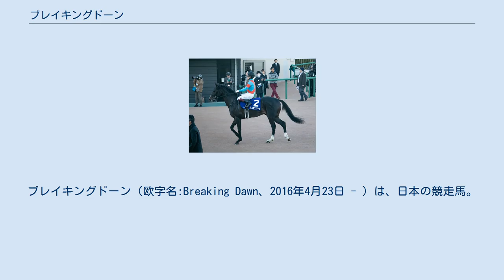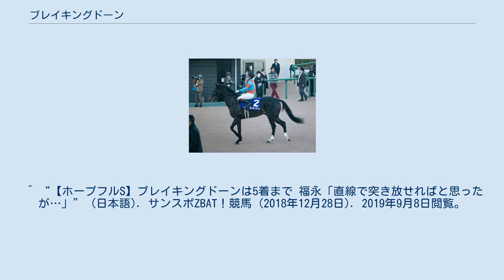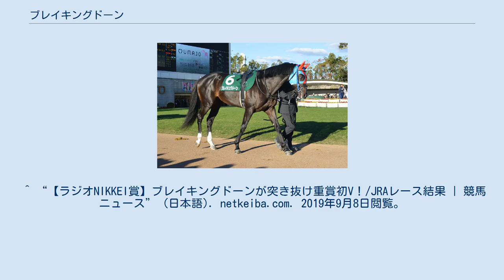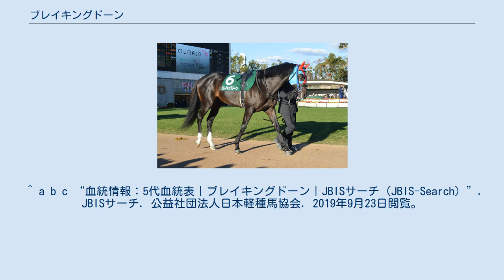ブレイキングドーン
ブレイキングドーン（欧字名:Breaking Dawn、2016年4月23日 - ）は、日本の競走馬。
 主な勝ち鞍は2019年のラジオNIKKEI賞（GIII）。
 本馬の母親であるアグネスサクラは2000年の東京優駿を制したアグネスフライトや2001年の皐月賞優勝馬、アグネスタキオンを輩出したアグネスフローラの牝系であり、2013年の優駿牝馬等G1レース3勝馬、メイショウマンボ等を生産した高昭牧場にて誕生する。
2016年のセレクトセール当歳に上場され1944万円（税込）でノースヒルズに落札される。
 馬名の由来は英語で「夜明け、新時代」。
 ホープフルステークスレース後 6月24日、阪神競馬場の新馬戦（芝1800ｍ）に福永祐一を背に出走。
単勝オッズ50.6倍の8番人気であったが、後にホープフルステークスで2着になるアドマイヤジャスタに3馬身離して勝利。
次に萩ステークスに出走したが、馬場入場後に放馬し競走除外になった。
その後の京都2歳ステークスに4番人気の評価で出走。
2着に入り賞金加算に成功。
そして、GI初出走となったホープフルステークスで5着となった。
 春は弥生賞から始動。
雨で重馬場の舞台であり、ニシノデイジーら上位人気勢が苦戦したが、3着を確保し、皐月賞の優先出走権を獲得した。
そしてクラシック第1弾の皐月賞に出走し、13番人気で11着に沈む。
次走は東京優駿（日本ダービー）出走のために京都新聞杯を選択するが6着となり、日本ダービー出走を断念。
秋に向けて福島のラジオNIKKEI賞では田辺裕信に乗り替わり、単勝オッズ8.4倍の3番人気で出走。
中団から鋭く抜け出して1着となった。
 長期休養ののち、11月1日のカシオペアステークスで復帰したが最下位18着。
続くアンドロメダステークスでも15着に終わり、翌2021年1月4日付けで競走馬登録を抹消し現役を引退した。
引退後は鳥取県西伯郡伯耆町の大山ヒルズで乗馬となる。
^ a b c d e f g h i j k l m n o “ブレイキングドーン｜JBISサーチ（JBIS-Search）”. 2021年5月10日閲覧。
 ^ うまレター"2019年9月号(Vol.147)" ^ “良血対決は意外な結末 ブレイキングドーンが4角先頭から押し切りV！…阪神新馬”. 競馬ラボ. KEIBA LAB (2018年6月24日). 2019年9月8日閲覧。
 ^ “【阪神新馬】ブレイキングドーンが好位抜け出しデビューV 福永「こんな強い勝ち方をするとは」” (日本語). スポーツ報知 (2018年6月24日). 2019年9月8日閲覧。
 ^ “京都9Rの競走除外について | 競馬ニュース” (日本語). netkeiba.com. 2019年9月8日閲覧。
 ^ “【京都2歳S】除外明けブレイキングドーン２着 福永「併せる形になると闘志燃やした」” (日本語). サンスポZBAT！競馬 (2018年11月24日). 2019年9月8日閲覧。
 ^ “【ホープフルS】ブレイキングドーンは5着まで 福永「直線で突き放せればと思ったが…」” (日本語). サンスポZBAT！競馬 (2018年12月28日). 2019年9月8日閲覧。
 ^ “【弥生賞】ラストドラフト、重馬場が影響7着” (日本語). サンスポZBAT！競馬 (2019年3月4日). 2019年9月8日閲覧。
 ^ “【弥生賞】1番人気ニシノデイジー内から抜け出すも4着 勝浦「これから良くなってくる」” (日本語). サンスポZBAT！競馬 (2019年3月3日). 2019年9月8日閲覧。
 ^ “【弥生賞】ブレイキングドーンしぶとく伸び３着確保 福永「重い馬場は得意だと思う」” (日本語). サンスポZBAT！競馬 (2019年3月3日). 2019年9月8日閲覧。
 ^ “【京都新聞杯】ブレイキングドーンは末脚届かず６着 福永「伸び切れませんでした」” (日本語). スポーツ報知 (2019年5月4日). 2019年9月8日閲覧。
 ^ “【ラジオNIKKEI賞】ブレイキングドーンが突き抜け重賞初V！/JRAレース結果 | 競馬ニュース” (日本語). netkeiba.com. 2019年9月8日閲覧。
 ^ “ブレイキングドーン | 競...